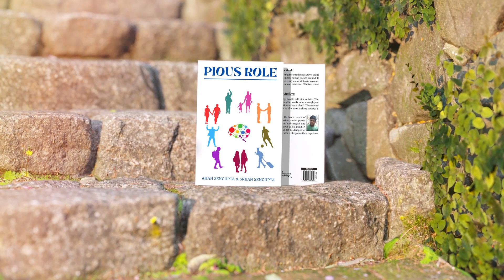"Pious Role" by Ahan Sengupta & Srijan Sengupta | Book Teaser | Astitva Prakashan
📖 Immerse yourself in the extraordinary world of "Pious Role" by Ahan Sengupta & Srijan Sengupta!

🌟 This unique collection of short stories, written by twin non-verbal autistic young adults, paints a vivid picture of the society around them. From the complexities of teenage life to the reflections of elderly individuals, these 34 stories encompass the full spectrum of human experiences.

Astitva Prakashan provides author a platform that gives them the space to become famous and this spirit has helped us to win the heart of writers not just in India but across the world. We believe that we a writer can become an author with the best help of a publishing house. That’s why we are here provide all those supports to become a bestseller.